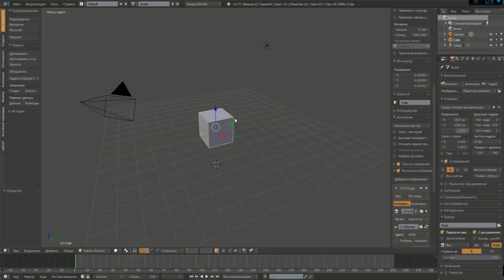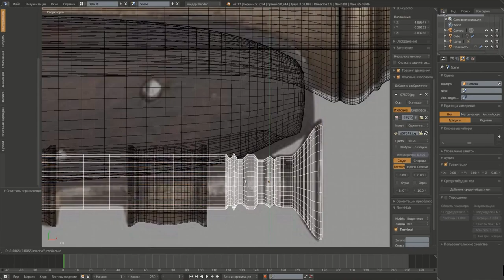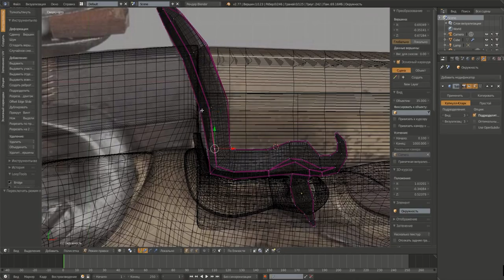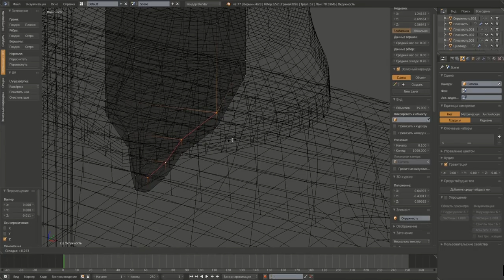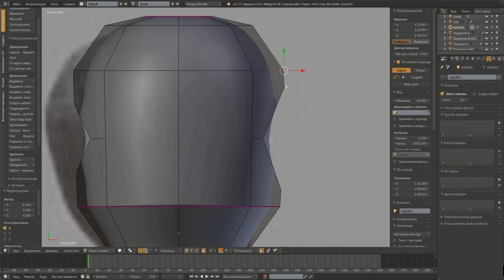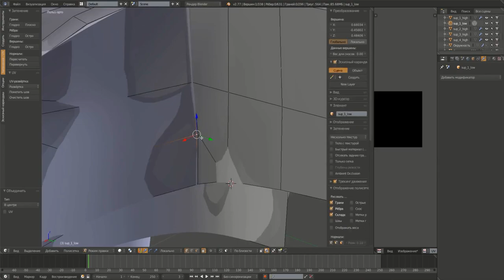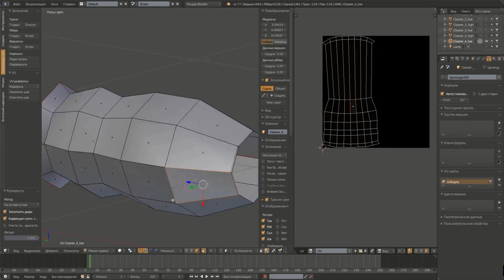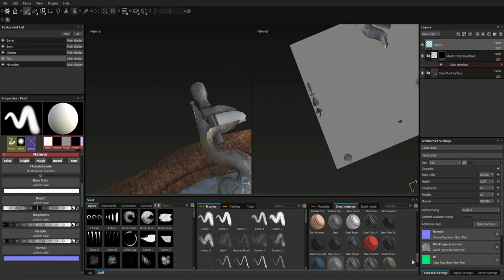Pistol: Timelapse Blender / Процесс создания Кремниевого Пистоля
Video about creating pistol in Blender (3D-model) and Substance Painter (Standart BPR Texture - for example).